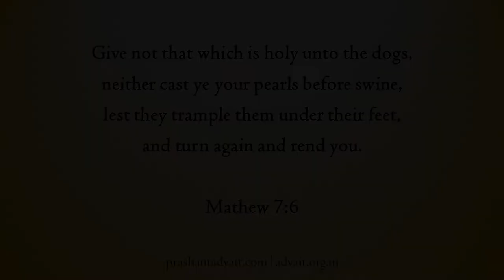Give to each what they deserve-that alone is suitable for them || Acharya Prashant, on Jesus Christ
Video Information:
3rd Myth Demolition Tour, 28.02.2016, Rishikesh, India

Context:
~ Path to God
~ How to take right decisions?
~ Right and wrong decisions